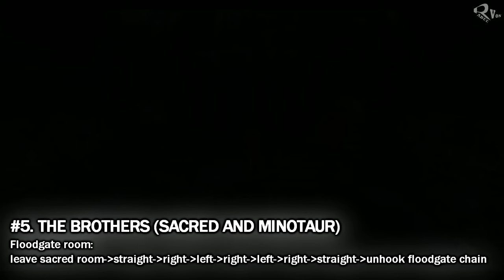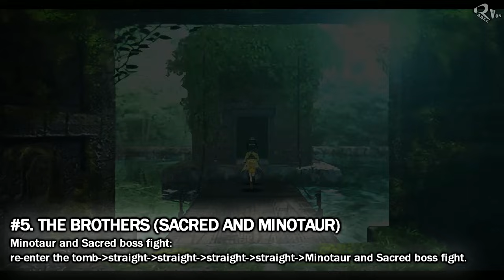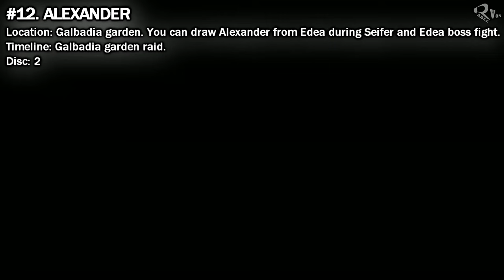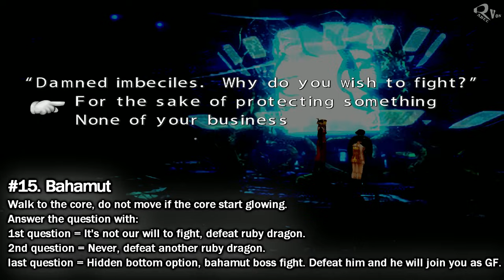All Guardian Force (GF) and Summon Location guide - Final Fantasy VIII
All guardian force and summon location guide in detail sort by timeline from disc 1 - 4. This guide was made for people who wants to start new walkthrough in Final Fantasy 8 Remastered version.

Timestamp for this video:
#1. Quezacolt & Shiva - 00:00
#2. Ifrit - 00:42
#3. Siren - 01:10
#4. Diablos - 02:12
#5. The brothers Sacred and Minotaur - 03:48
#6. Carbuncle - 08:14
#7. Leviathan - 08:57
#8. Odin - 09:59
#9. Tonberry - 14:42
#10. Pandemona - 17:29
#11. Cerberus - 18:12
#12. Alexander - 18:41
#13. Cactuar - 19:49
#14. Doomtrain - 20:43
#15. Bahamut - 23:01
#16. Eden - 27:14
#17. Chicobo - 32:48
#18. Phoenix - 33:40
#19. Gilgamesh - 35:34

Good luck!

help me grow my channel